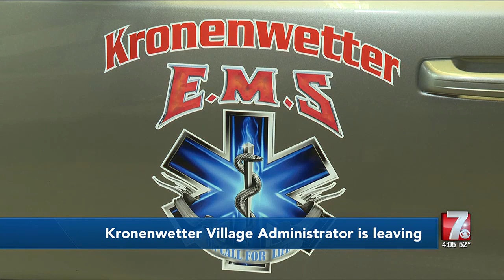Kronenwetter Village Administrator announces plans to leave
Leonard Ludi was just hired in February